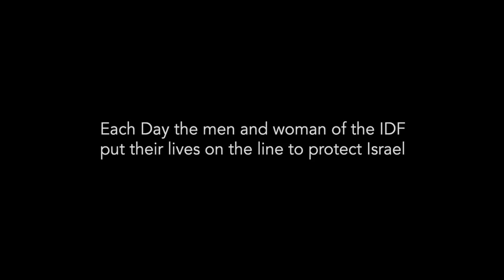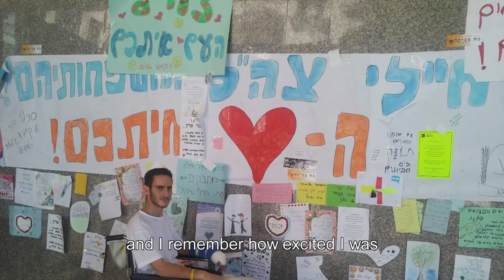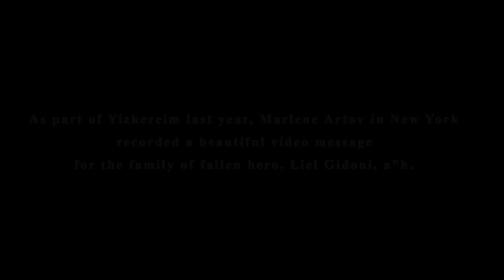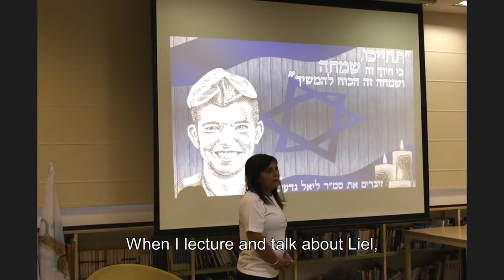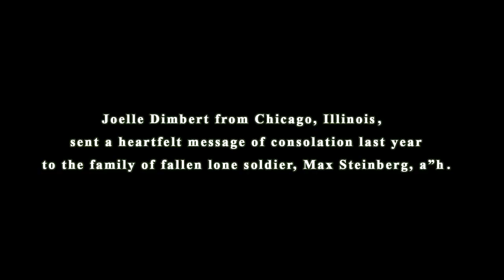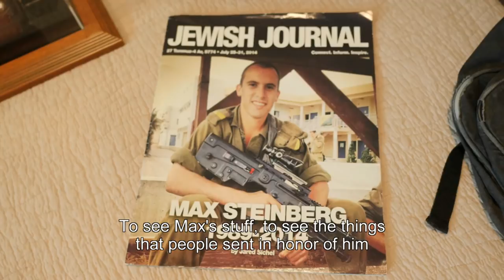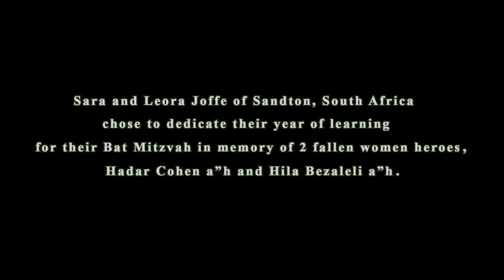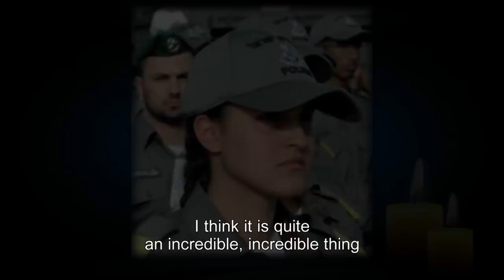The Strength to Continue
The movies shows the emotional meeting of three families of the fallen and the people who honored their loved ones.
In honor of Yom Hazikaron 2019